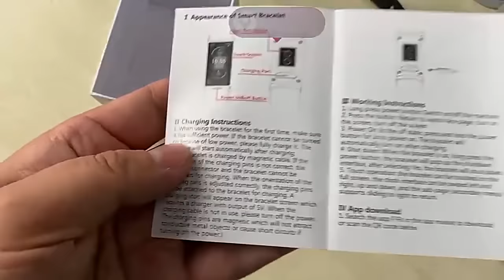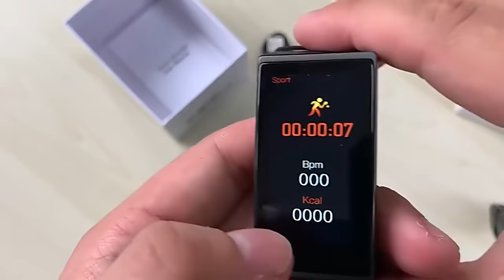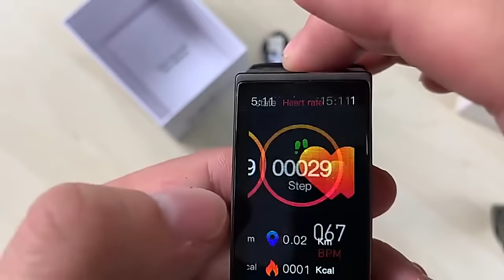Digital Men Sports Smart Watch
Misha Style, the most exciting online store in the Middle East.   We care about you and your special requirements, our prices are fantastic and discounted,
Our products are of very high quality, we import from Japan, Korea, Europe, America, Chinese goods under our observation.   We investigate the high quality in manufacturing, and respect the requirements of customers.

Be sure that your purchase from our store will make you repeat your purchase hundreds of times.   We welcome all comments, suggestions and feedbacks.

قناة ميشا ستايل، المتجر الإلكتروني الأكثر روعة في الشرق الأوسط،  نحن نهتم بك وبمتطلباتك الخاصة، أسعارنا رائعة ومخفّضة،  منتجاتنا ذات جودة عالية جدا، نحن نستورد من اليابان وكوريا وأوروبا وأمريكا، البضائع الصينية تحت ملاحظتنا،  نحن نتحرّى الجودة العالية في التصنيع، ونحترم متطلبات الزبائن.

كن على يقين ان شرائك من متجرنا سيجعلك تكرر عملية الشراء مئات المرات.
نرحب بجميع التعليقات والاقتراحات وايضا التقيمات.